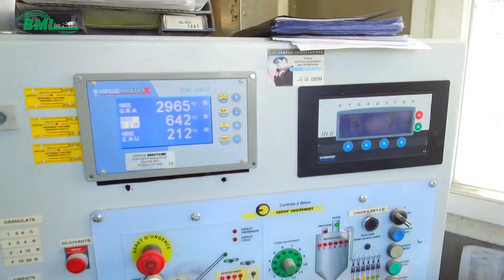Résumé Vidéo N3 - Lyon la Duchère 2 - Hauts Lyonnais